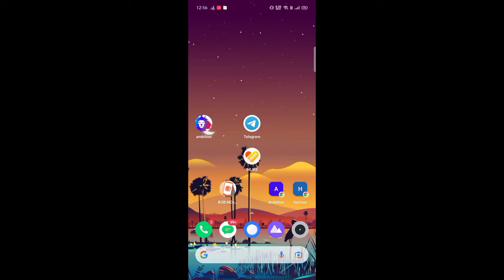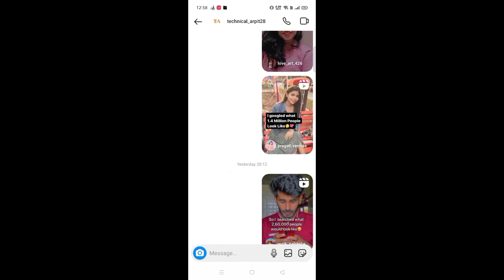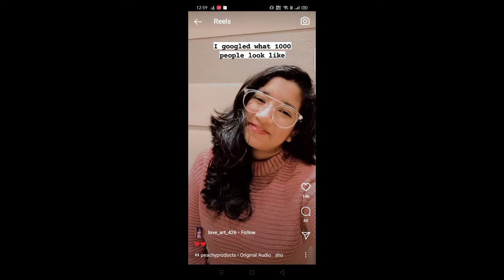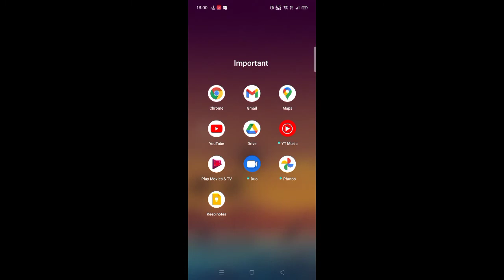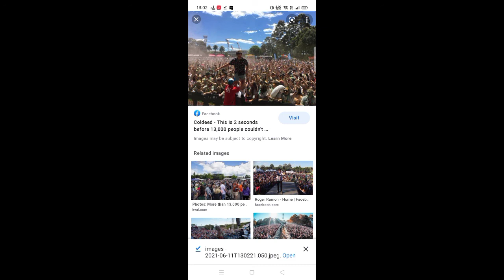I googled what 13000 People look like | Instagram New Trend | New Trend kaise Banaye | reels trend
some Famous trends on Instagram -

About channel -

No Background music use in this video

pls send me email if  any doubt for copyright prospective

Time stamps:-

00:00 intro
00:36 About Trend
01:22 how to make

the famous and most viral reel video in this time